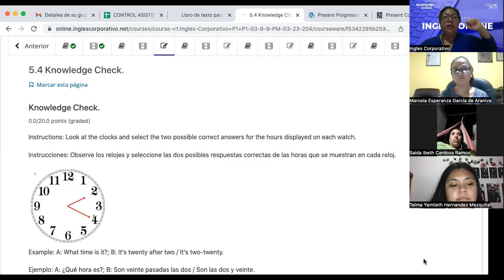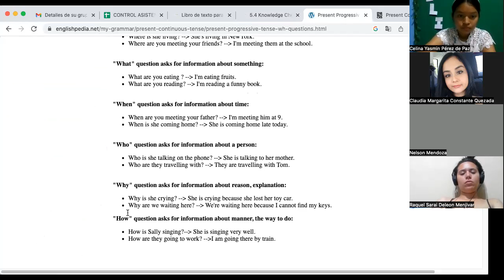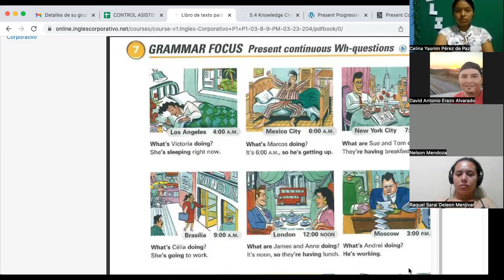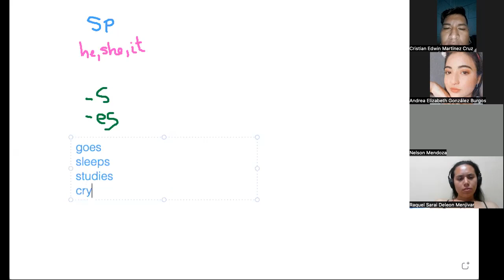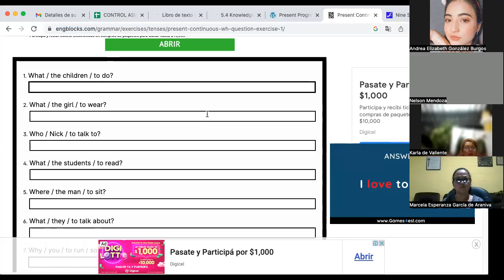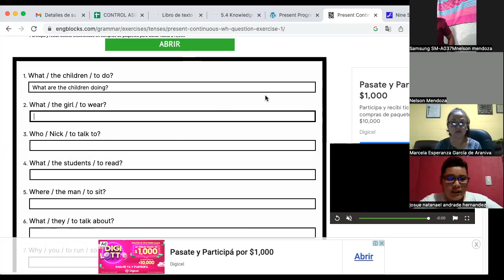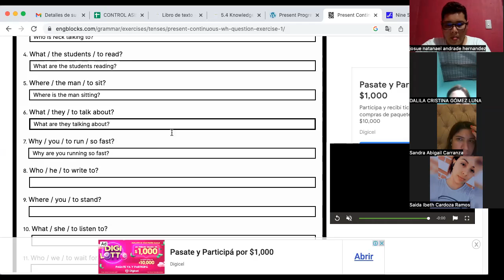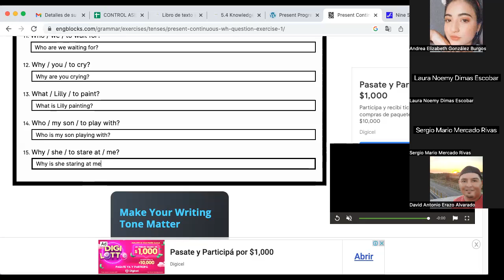SESION 14- March 21st- FI-REGA-119- Córdova- Present Continuous execises